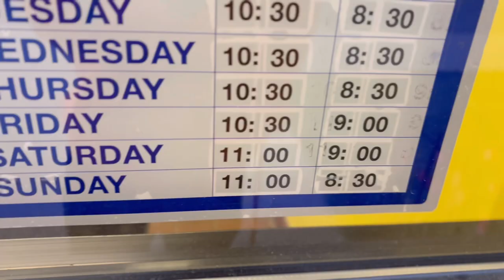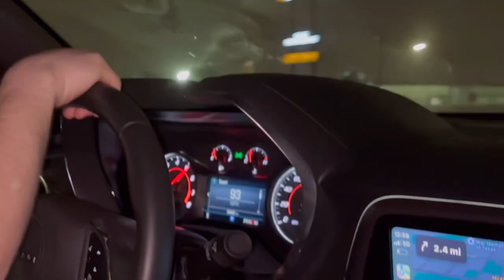I WENT TO A QUINCEANERA!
FOLLOW ME ON ALL PLATFORMS @LEGENDARYRICHH

MORE VLOGS OTW ✅🎥